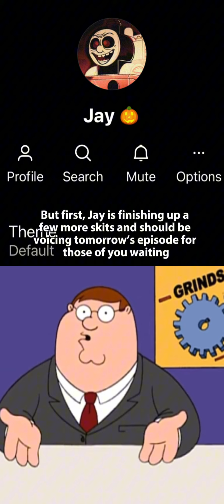What really grinds my gears ⚙️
You know what really grinds my gears?
When I can only post a minute long video on I YouTube Shorts! That’s why I’m now posting my videos in full on my actual page as well! So enjoy!
And remember - Shut Up Meg